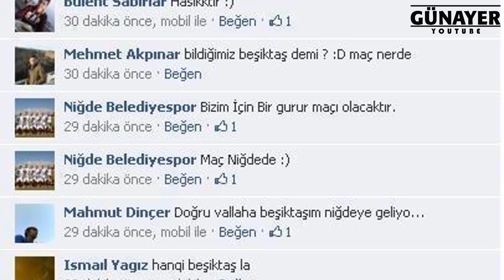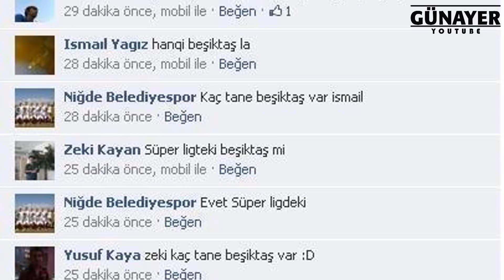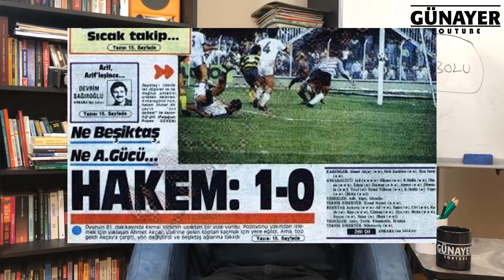TÜRK FUTBOLUNUN EN ACAYİP 10 OLAYI !!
Maç sırasında kafasına adam düşen hakem..
Teknik direktöre uçan kafa atan amigo..
Hakem trolleyen oyuncu..
Sizi kız takımına yollarım diyen başkan ve diğerleri..
Türk futbolunda yaşanmış en acaip 10 olayı konuştuk..